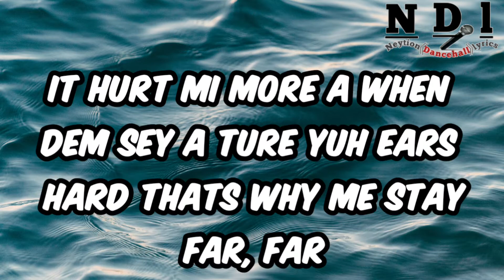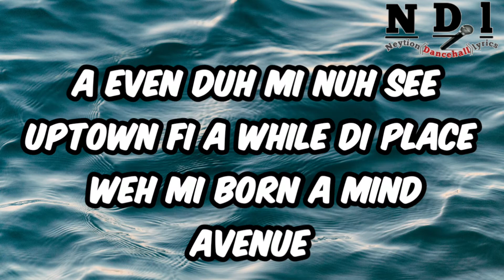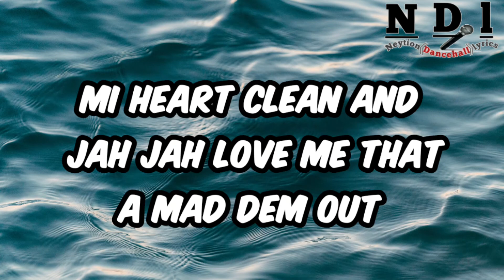Intence - New Year (lyrics) [Neytion Dancehall lyrics]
Artist - Intence
Song -  New Year